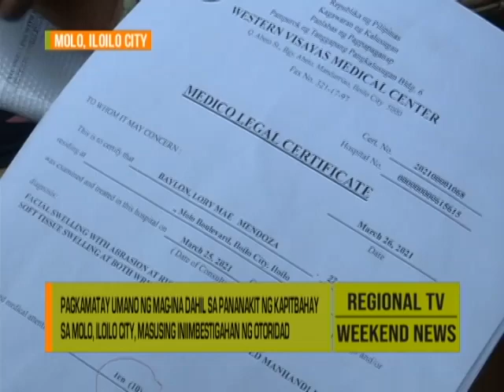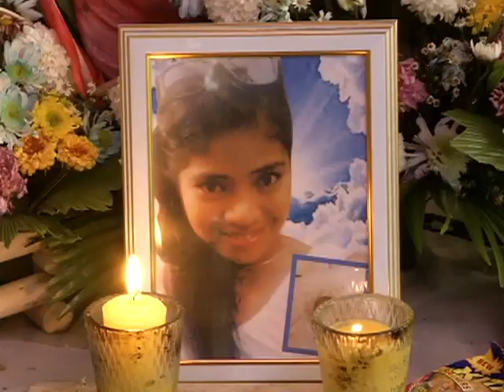GMA Regional TV Weekend News: Pagkamatay Umano ng Mag-ina dahil sa Pananakit ng Kapitbahay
Pagkamatay  umano ng mag-ina dahil  sa pananakit ng kapitbahay sa Molo, Iloilo City, masusing iniimbestigahan ng otoridad.

Mag-asawang kapitbahay , itinanggi ang pananakit.